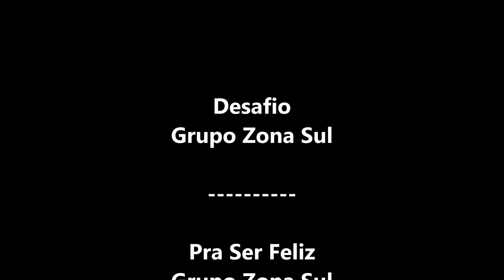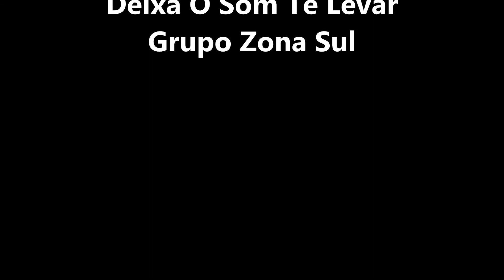ZONA SUL - AO VIVO - EXCLUSIVO (RELÍQUIA) - Full HD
Agradecimento ao Leonardo Villela por essa relíquia!! Exclusividade !
Grupo Zona Sul com um repertório Diferenciado!!
Link pra Download!!